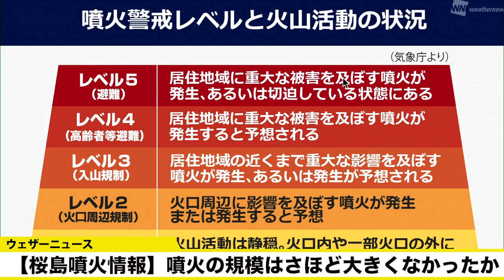【桜島噴火情報】噴石の飛散が噴火警戒レベル引き上げの基準に達した模様／噴火の規模はさほど大きくなかったか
今回の噴火では、大きな噴石が火口から約2.5kmまで達し、桜島島内の居住地域に影響を及ぼす可能性があるとしてレベルの引き上げに至った模様です。

桜島では、大きな噴石が火口から概ね 2.4kmを超える飛散をした場合、噴火警戒レベル5引き上げの基準に該当します。

一方で、噴煙の量や高さがさほどなく、爆発に伴う空振は大きくなかったことから、噴火そのものの規模が大きいという根拠になる情報はみられません。